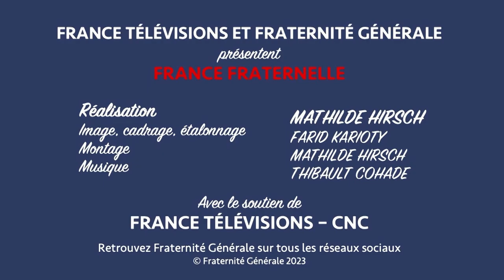Vacarme Orchestra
Pour sa 8 ème saison, Fraternité Générale vous fait découvrir les récits inspirants des femmes et hommes qui s’engagent dans notre campagne France Fraternelle - épisode 12/14 🎬

L'association Vacarme Orchestra a installé ses tambours au centre-ville de Marseille il y a trois ans, entre la gare saint-charles et le vieux port. Depuis, une centaine d'habitant.e.s du quartier vit au rythme de la batucada*, répète chaque semaine, se produit en spectacle, anime des fêtes et défilés et mène des projets collectifs épanouissants.

Vacarme Orchestra s'inscrit dans une démarche d'éducation populaire de la jeunesse et promeut les droits culturels pour toutes et pour tous. Elle favorise l'accès à la pratique musicale et à ses nombreux bénéfices. La dimension collective de la pratique offre des expériences variées et un apprentissage de la citoyenneté émancipateur qui renforce la solidarité, la dignité et la confiance en soi. L'association contribue à la dynamique d'animation culturelle du territoire par ses habitant.e.s, en mettant l'accent sur la parole et la place des femmes et des enfants dans l'espace public.

Apprendre et pratiquer la musique, se passionner, se connaître, être membre d'un groupe, organiser et jouer des spectacles, vivre des expériences hors du commun, faire de nouvelles rencontres et étendre ses horizons, voilà un aperçu du programme que chacun.e d'entre nous devrions pouvoir suivre un jour dans sa vie. C'est l'aventure inédite dans laquelle s'embarquent les familles membres du Vacarme Orchestra, tambours battants.

* un ensemble de percussions brésilien répandu dans le monde.

Avec France Télévisions et le CNC.